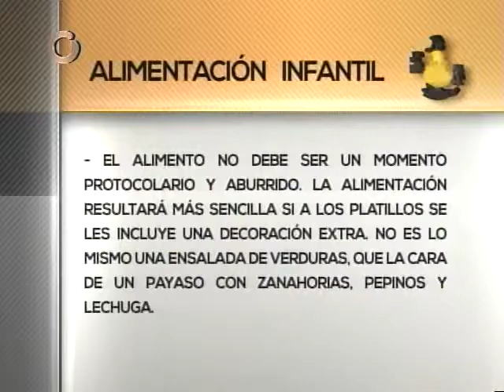Experta afirma que leche materna es lo más adecuado para un lactante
"Desde el momento que un lactante nace el alimento adecuado para su sitema digestivo es la leche materna", así lo explicó una experta en el tema.